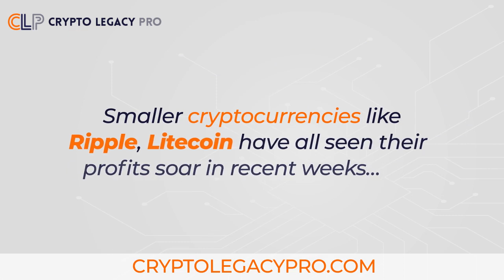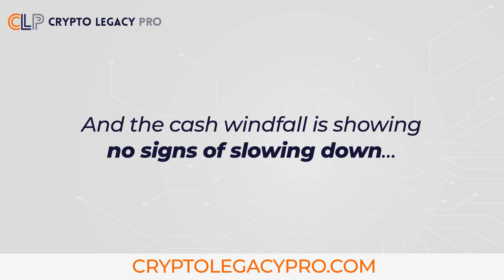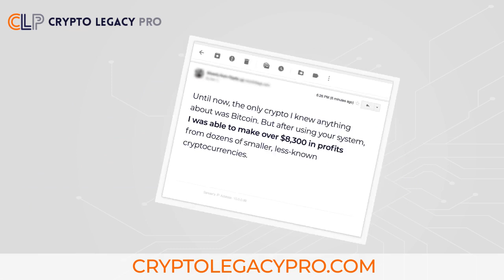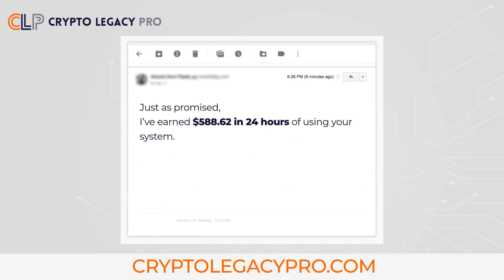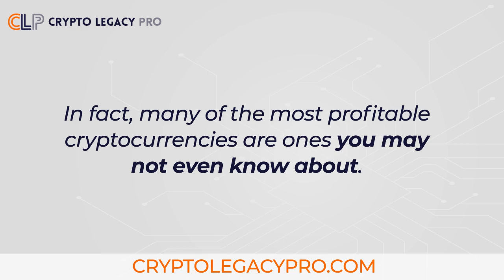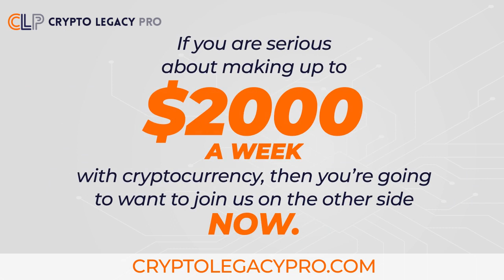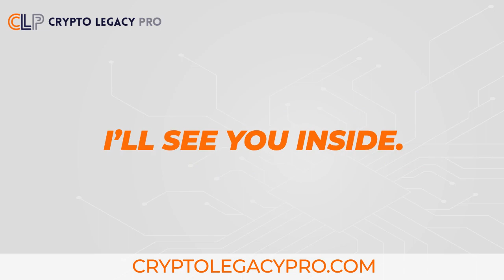Crypto Legacy Pro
We've no idea where they get the names for these idiotic scams but they are amazingly stupid!